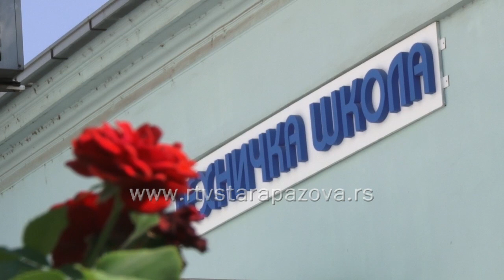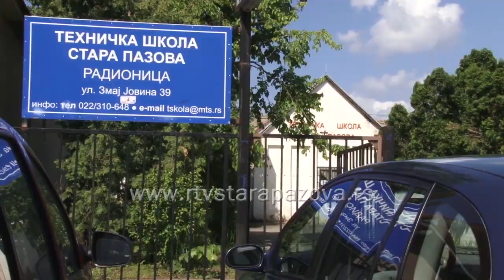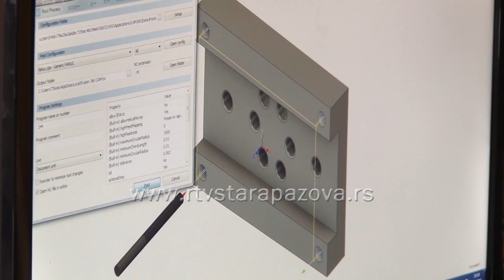Popunjena sva mesta u Tehničkoj školi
U ovu školsku godinu Tehnička škola u Staroj Pazovi upisala je 150 učenika, što je po prvi put nakon nekoliko godina, da su  popunjena sva mesta, kako u četvorogodišnjim,  tako i u trogodišnjim zanimanjima. Primetno je veliko interesovanje za ovu školu, što je po oceni direktora Lazara Đukića, rezultat saradnje sa privrednicima i brojnih akcija u prethodnom periodu.